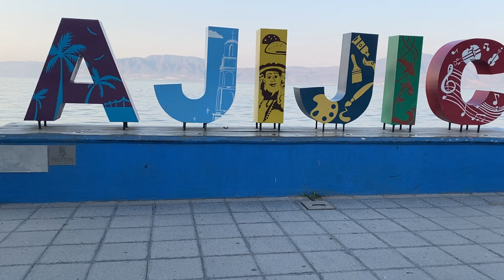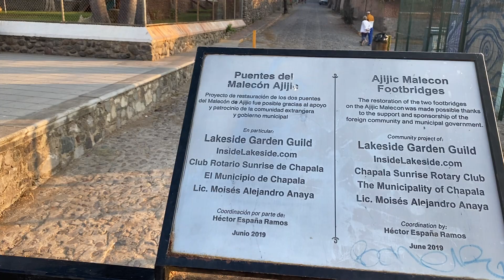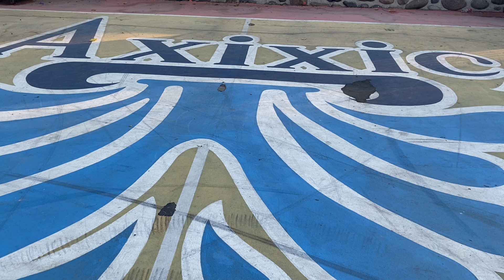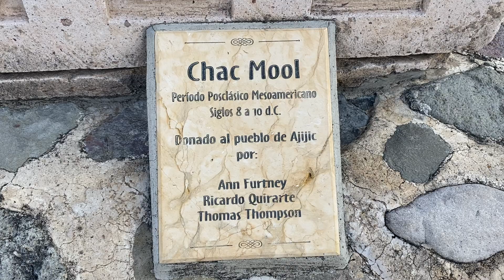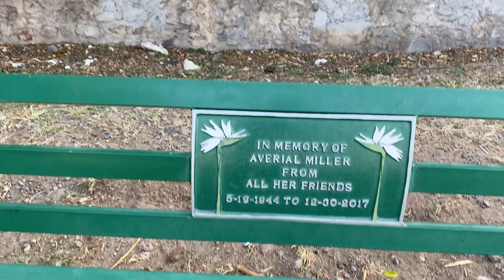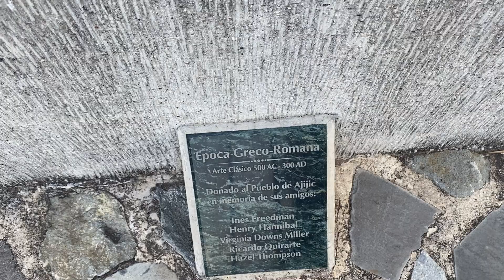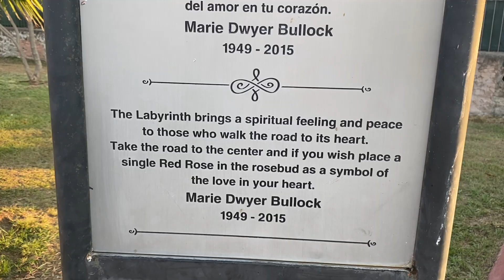AJIJIC- MALECON- WALK TOUR PART 1. SUNDAY MORNING 8AM 5 / 22/ 22